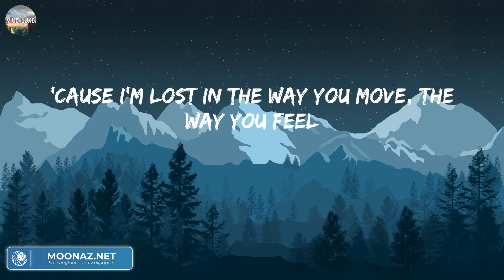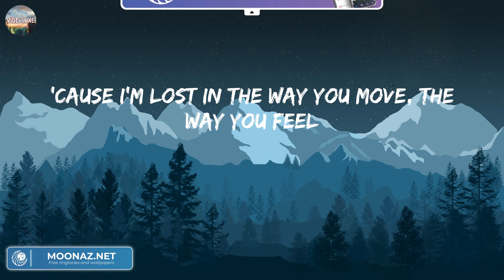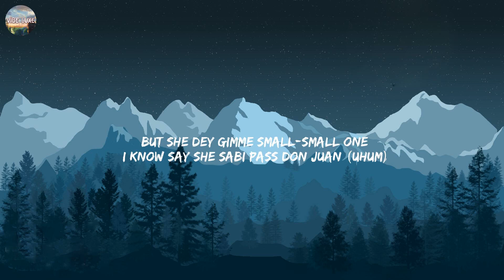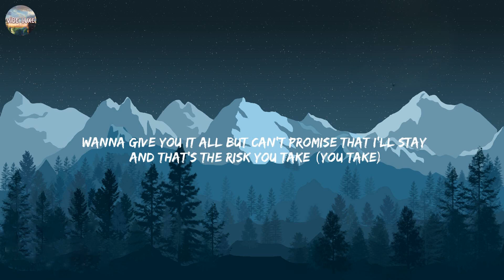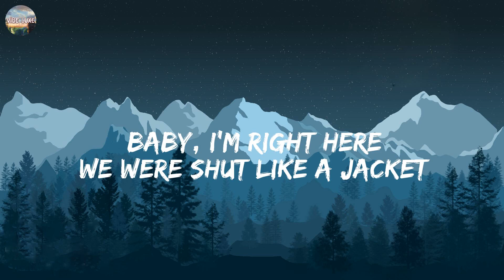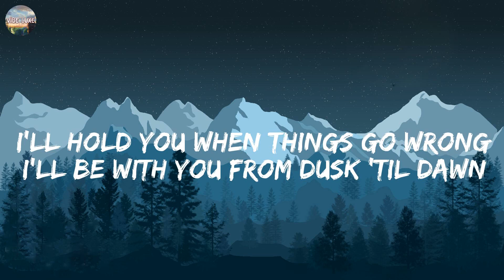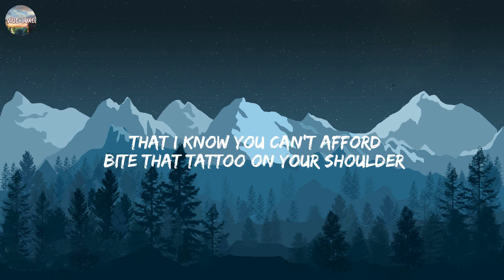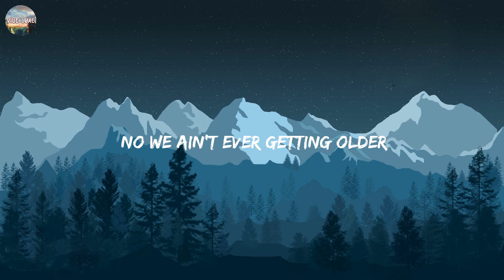One Kiss - Calvin Harris, Dua Lipa (Lyrics) | Rema, ZAYN, The Chainsmokers,....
Lyrics:
Possibilities
Possibilities
Possibilities
I look like all you need
One
One
Darling
One
One
Darling
Possibilities
Possibilities
One
One
Darling
One
One
Darling
Possibilities
Possibilities
One
One
Darling
One
One
Darling